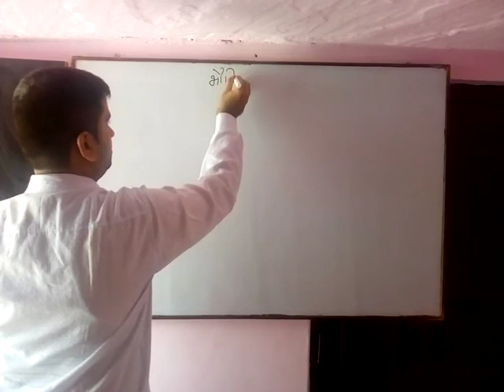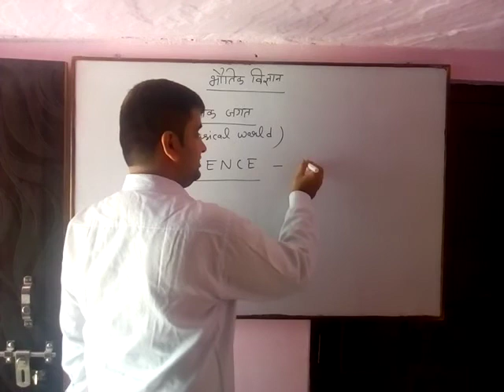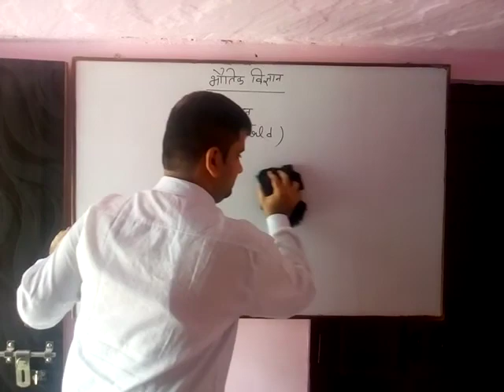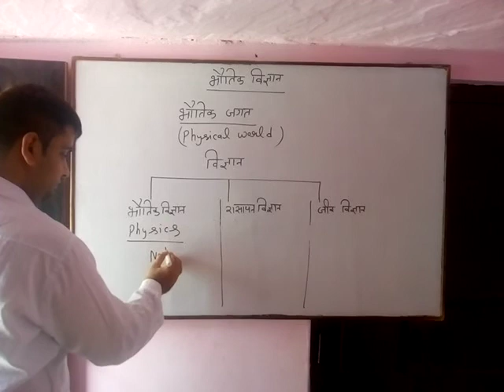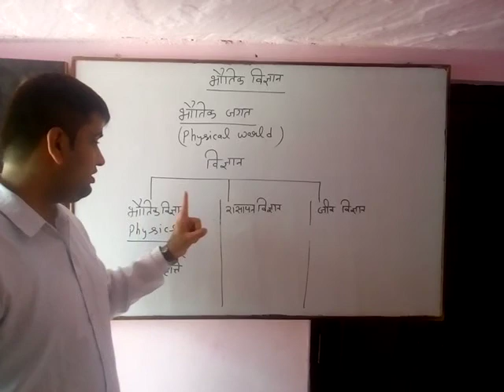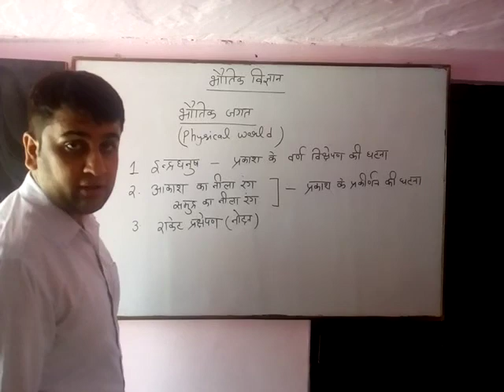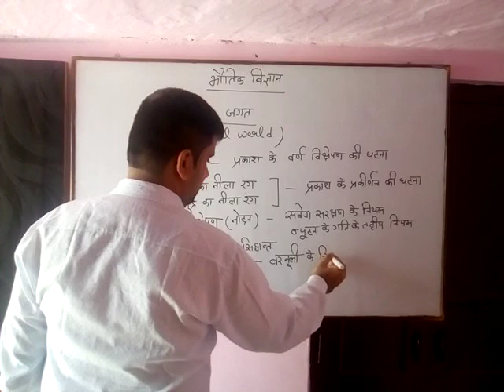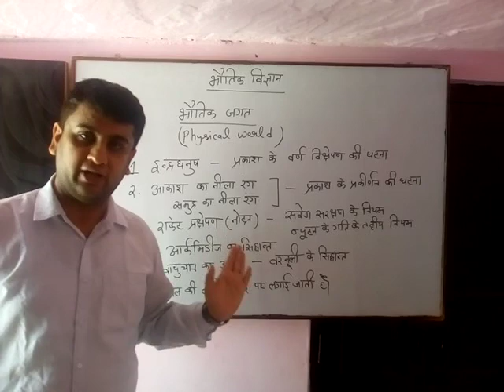Physical world 1 lacture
First lacture class 11 hindi medium